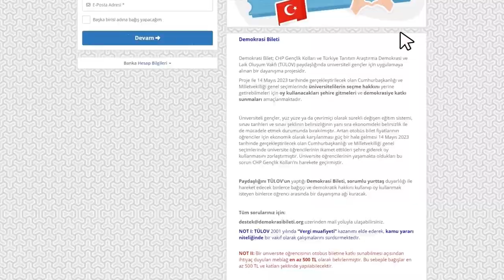GENÇOSMAN KİLLİK BASIN TOPLANTISI 27/04/2023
Cumhuriyet Halk Partisi Gençlik Kolları Genel Başkanı Gençosman Killik, CHP Genel Merkezi'nde basın toplantısı düzenledi.